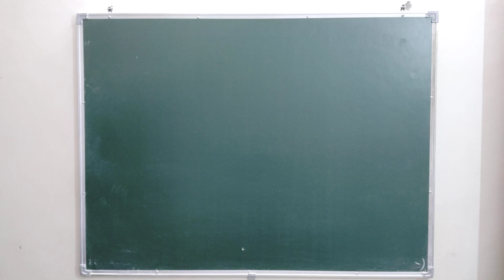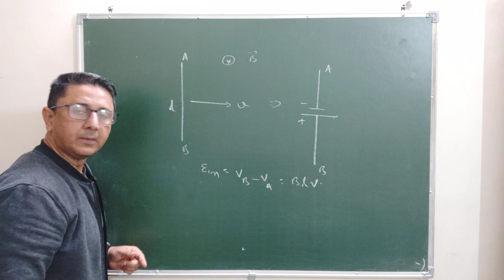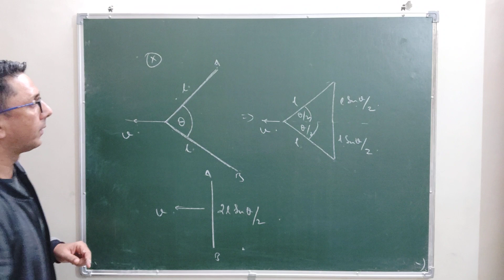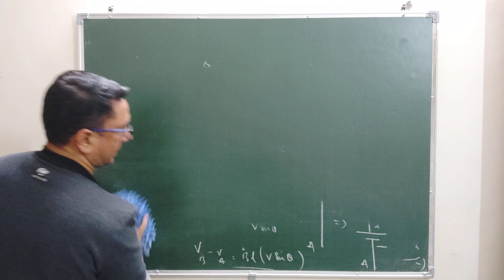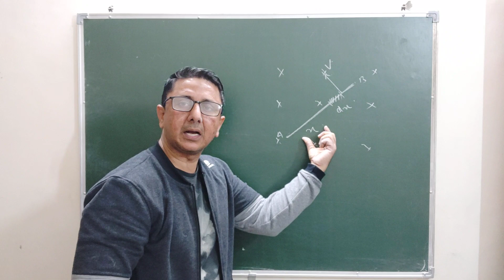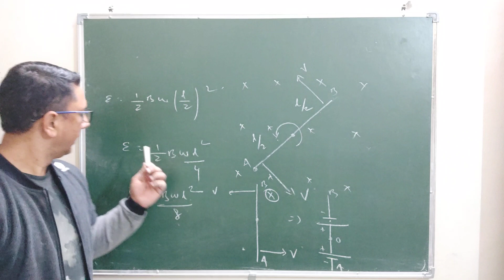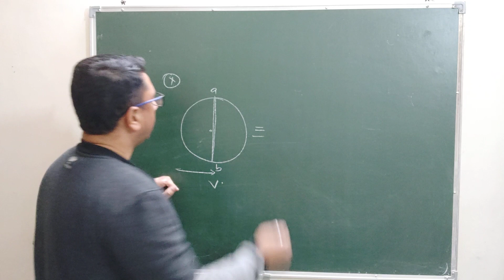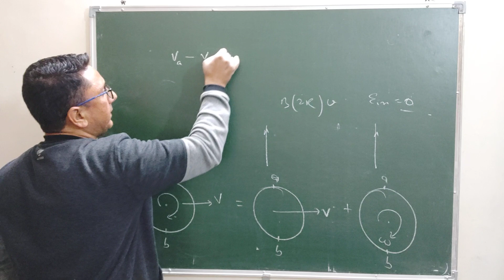Motional EMF...p@rt..1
Motional emf## EMI# # Magnetic field##